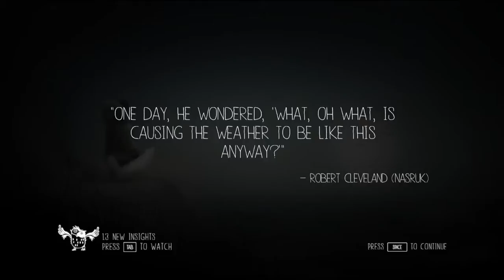Come Play: Never Alone Part 6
Just got blown out of the Gigantic Ice Whale. FINALLLLLLLYYYYYYYYYY.